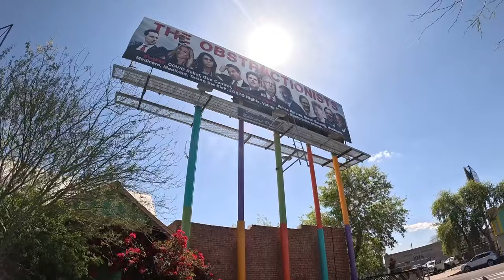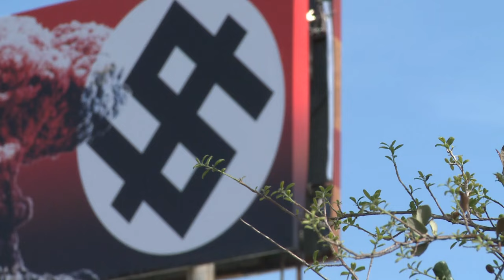New Trump billboard going up on Grand Avenue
The controversial new billboard is schedule to be installed on Friday.